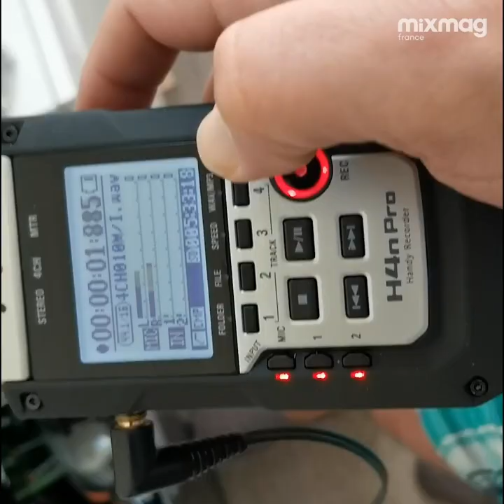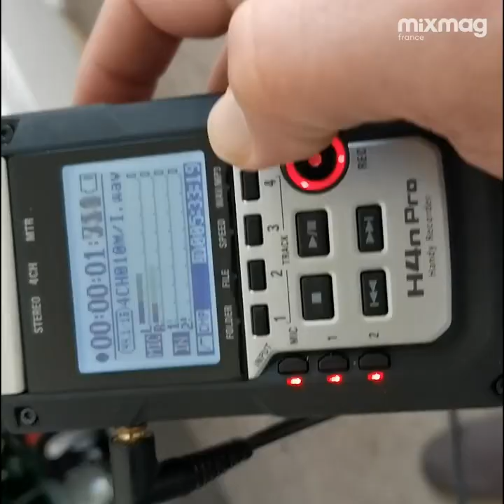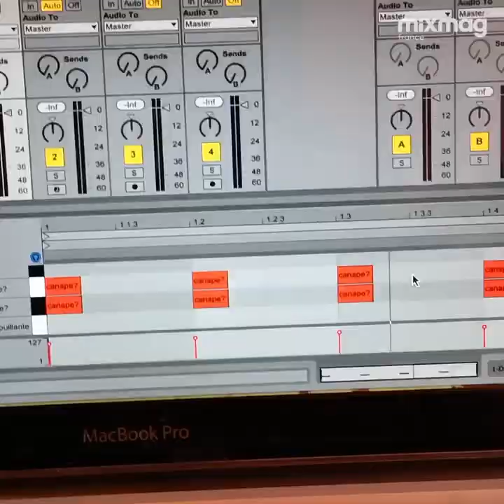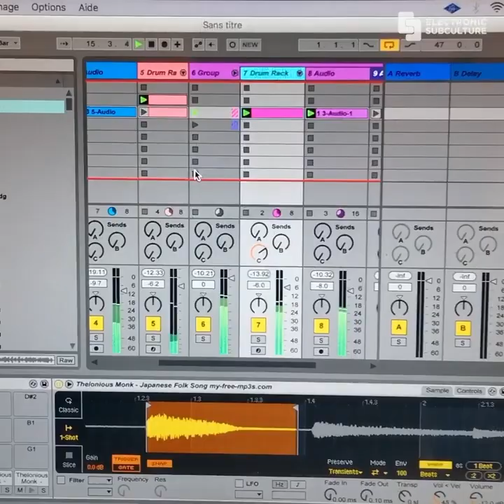Tutoriel de production : SIMPLE SAMPLE avec Mangabey. (2020)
En direct de Lyon, le producteur Mangabey transforme les objets de sa quarantaine en track jazzy house.